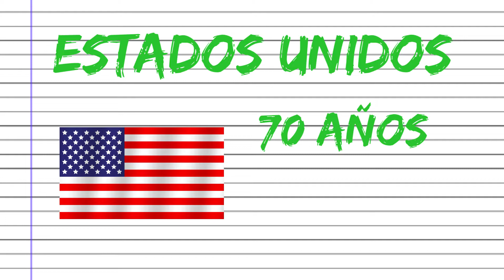DIÉRESIS O CREMA - CAP I: EL DOMINIO PÚBLICO